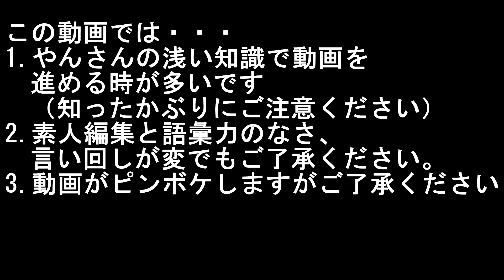これは神引き！？アマングアスミニフィギュアで引き運を使う！！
今日はアマングアスのフィギュアを開封していくよ♪
やんさんゲーム自体はやってないんだけど・・・
今回は本編にも入れてるけど「知ったかぶりに注意」ですなｗ
さてさて今回の引きは・・・よかったらしいですよ(*´▽｀*)
←前回動画はこちらから
⇒次回動画はこちらから